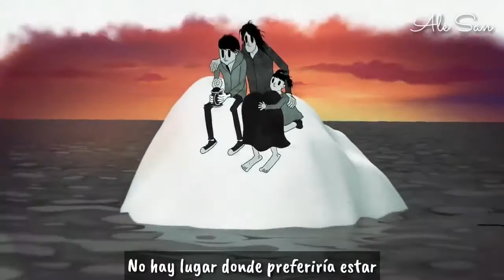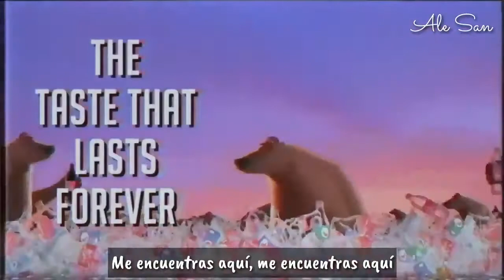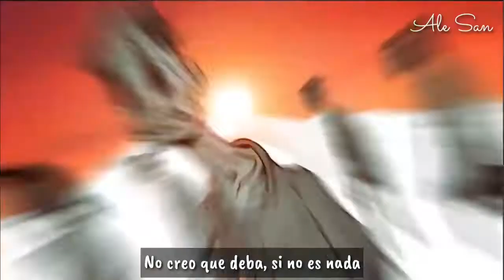BEST VIDEO ON INTERNET|| CREDITS; STEVE CUTTS|| RAJA SARANGANI